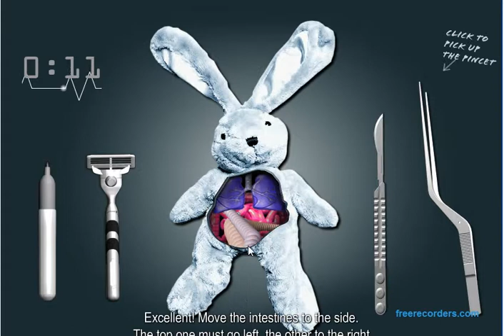cure the bunny [gameplay]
Just a fun simple game on agame i found